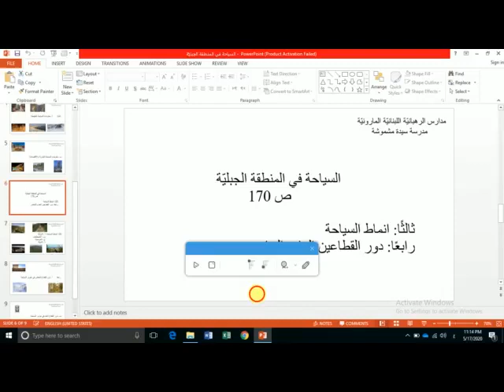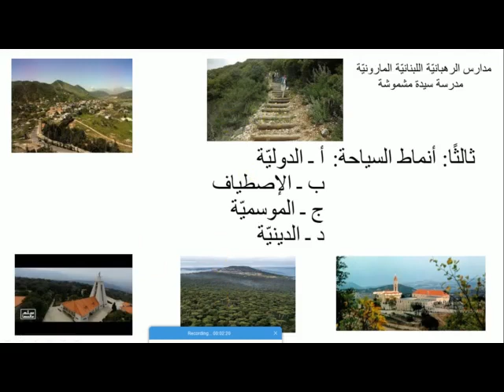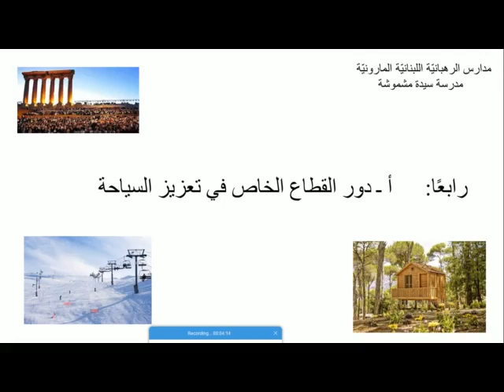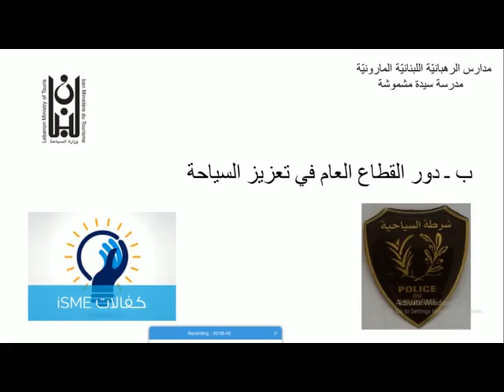Elias Helou _ السياحة في المنطقة الجبلية _ ES2